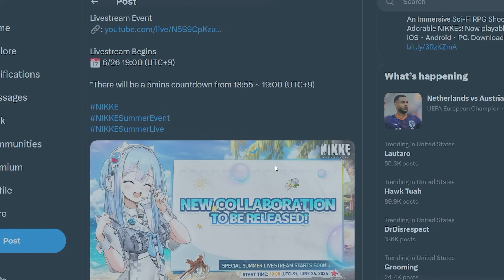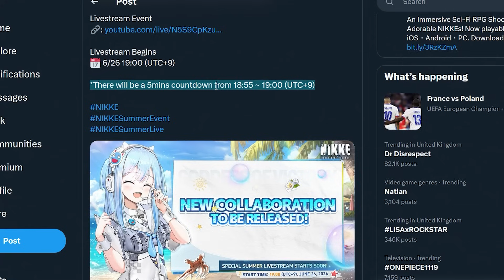*OH MY GAWD!! IT'S HAPPENING BOIS!* GET EXCITED! THE BIGGEST CONFIRMATION YET (Nikke Goddess Victory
It's almost time for the 1.5 Anniversary! Our new Pilgrim Unit is Crown and our Free SSR was Kilo! We just got done with Bay and before that was the Nikke: Goddess Of Victory x Re:Zero collab. The collab featured Emilia, Rem and Ram.

This game features a roster of amazing characters such as Bay, Elegg, Naga, Tia, Noir, Blanc, Dorothy, Modernia, Scarlet, Liter, Rupee, Helm, Mast & more. I will also cover best tips and tricks to maximize your experience. There will be all sorts of cool gameplay, showcases, tests, reviews and analysis on the channel to look forward too.